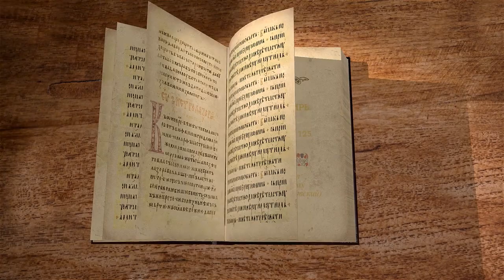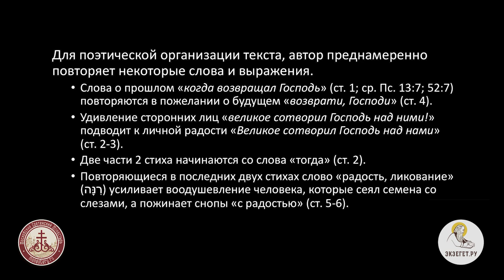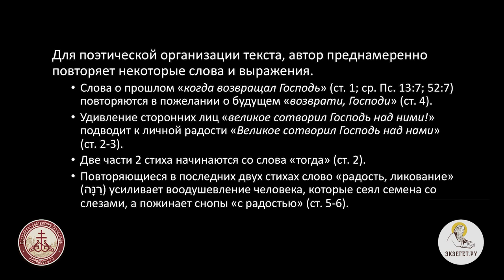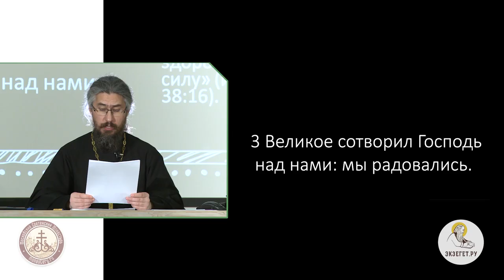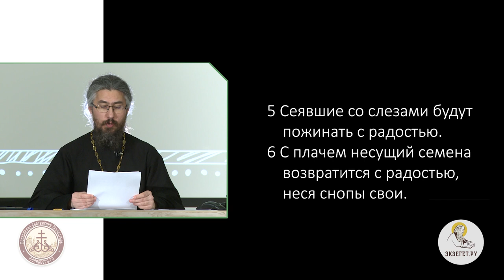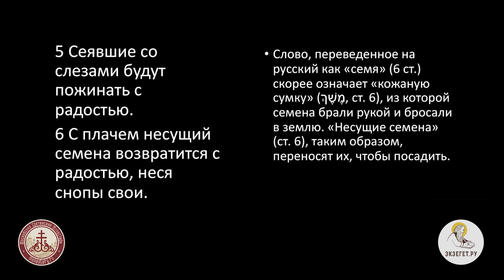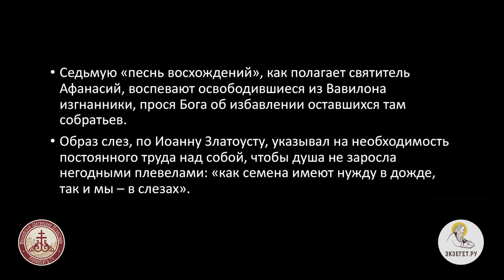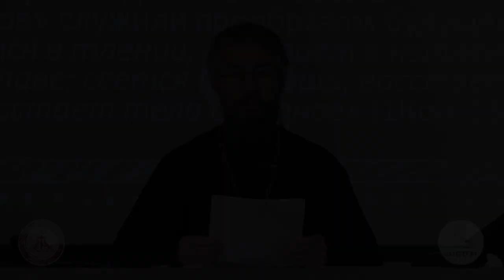Псалтирь. Псалом 125. Иеромонах Ириней (Пиковский).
Песнь возвращающихся пленников (Пс. 125) тематически делится на два раздела.
В первом разделе говорится о прошлом, о той радости, которую пережили первые репатрианты, когда Господь возвращал их из плена.
Во втором разделе звучит молитва и о будущем, об ожидаемой радости, когда Господь вернет из Вавилона оставшихся в плену сынов Израиля.
Такое соединение прошлого с настоящим - "Ты, Господи, был с нами в прошлом, посему не оставь нас и в будущем" - лежит в основе многих молитв Псалтыри.